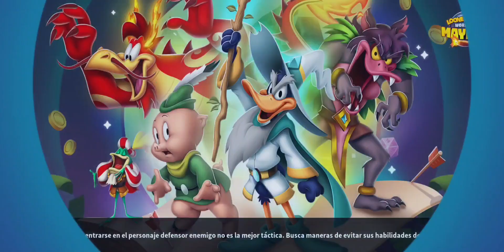ACTIVAMOS A PETUNIA LA HECHICERA ¡ COMPLETAMOS LOS DIAS 2 Y 3 ! || Looney Tunes WOM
Amante de los vídeo juegos MobileLegends LooneyTunes,#,Gameplay por Youtube! VideoGames Friki 4 fun!

¡Gracias!